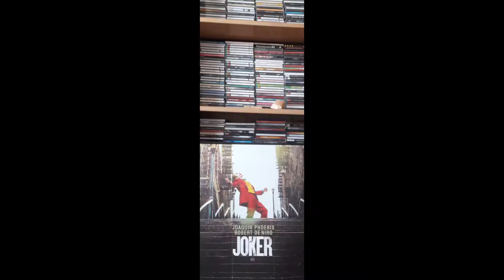funeral blood : l'homme éteint (take 2)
auto - prod. (hivers 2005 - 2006)